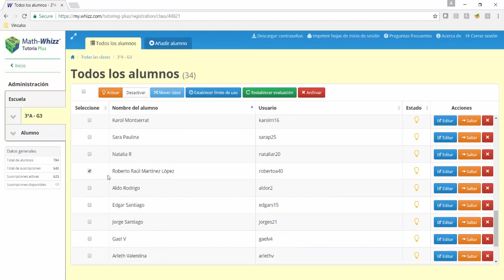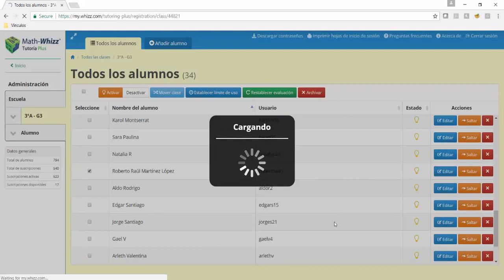Administración - Reiniciar Evaluación